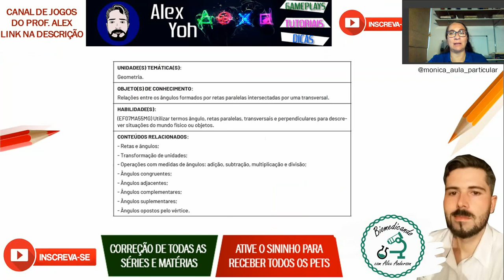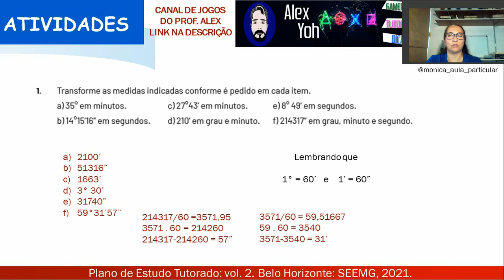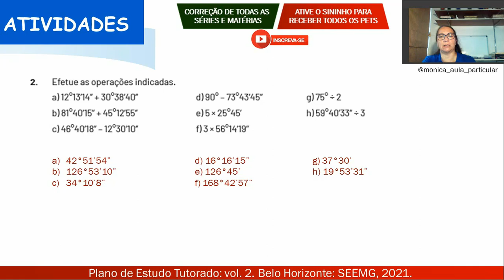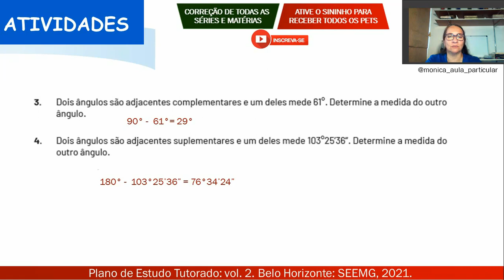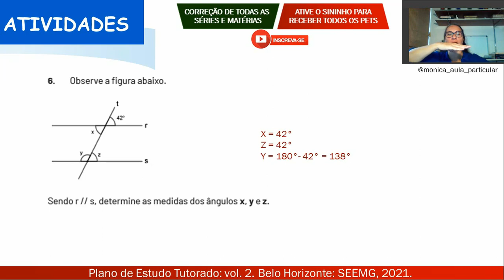Correção PET 2 (2021) - Matemática 7° ano (SEMANA 4) VOLUME 2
Neste vídeo eu faço a correção das Atividades da disciplina de MATEMÁTICA DO PET 2 2021 da SEMANA 4, VOLUME 2 do 7º ano do Ensino Fundamental.